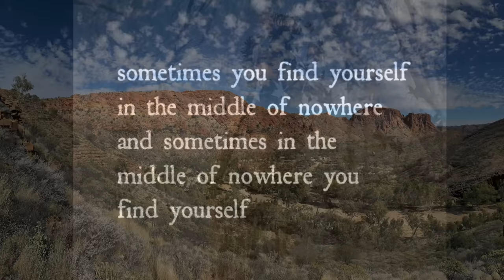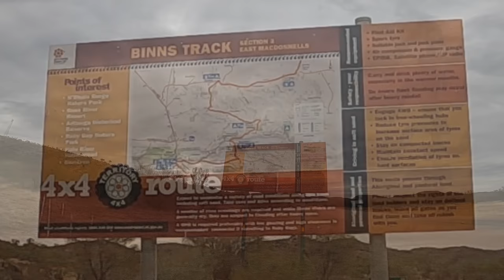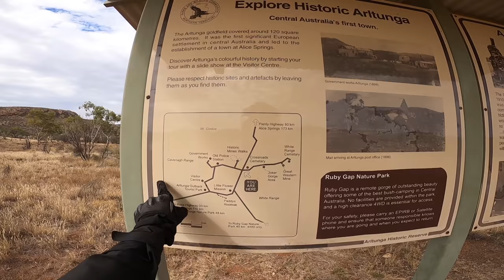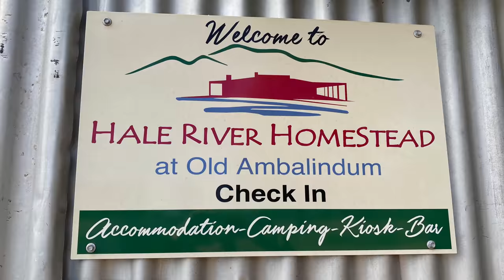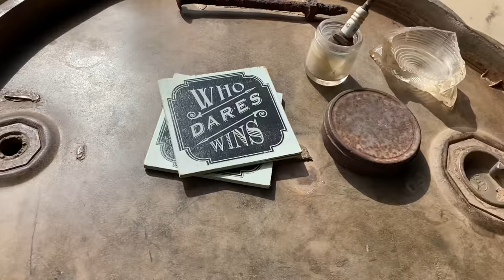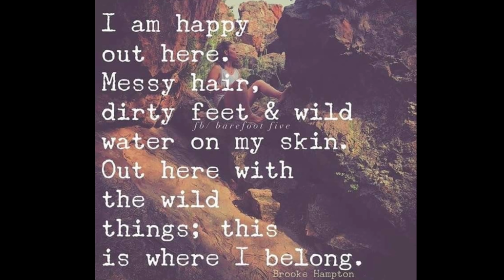E196 - Roz’s Moto Adventure Ride Australia - NT Arltunga, Binns Track, Hales River Homestead, Garden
Tuesday 1/6/2021:
Episode 196 vlog takes me up to day 351 of my year long adventure ride around Australia and I wake up in beautiful Trephina Gorge in the Eastern MacDonnell Ranges.

Time to pack up and continue my journey northeast bound. Ruby Gap is off the cards until I can ride in there unloaded through the horror deep garnet sand...allegedly!

So instead I leg it up Section 2 of the Binns Track towards Hales River Homestead as several travelers have raved about it!

To say the ride up there was just beautiful would be an understatement! And the track was in MINT condition even with some minor corro!

Riding through the eastern MacDonnell Ranges is just bliss! Arriving at the homestead was a treat! What an awesome place filled with old historical relics of every kind.

After smashing down a fantastic HRH Burger and icy cold OJ, I hit the trails again back towards Alice Springs.

Instead of going north up towards to Plenty Highway, I decided to continue heading west on the road called The Gardens.

What an awesome ride with some great twisty bendies added to the mix of terrains!

Finally reaching the Stuart Highway, a 50km blacktop ride into Alice Springs ended the 3 day adventure and its time to again strip Artemis naked and get her ready for Moto Mechanix tomorrow! Yay! So excited!